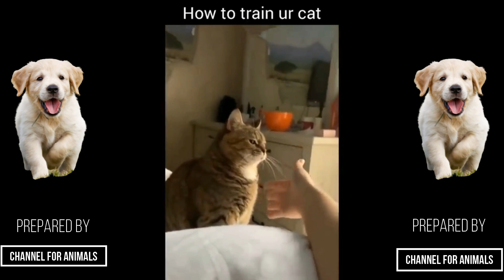Funniest Cats 😹 - Don't try to hold back Laughter 😂 - Funny Animals Life - The Funniest Cat Video -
Channel For Animals

FORGET STRESS and LAUGH HARD! The FUNNIEST DOG VIDEOS!